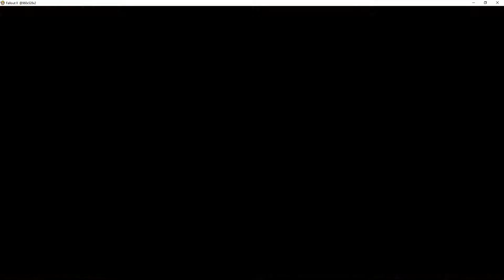Let's Play : Fallout 2 - Épisode 11 : Être le bras droit de Salvatore à New Reno - Français - HD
Il faut bien gravir les échelons et commencer par quelque part xD